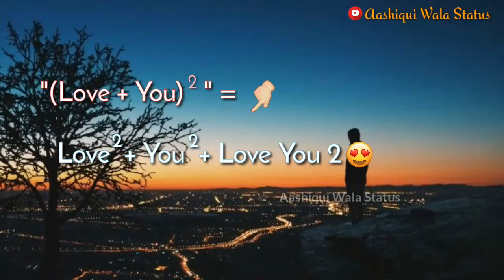Khwaba Bali Raat song